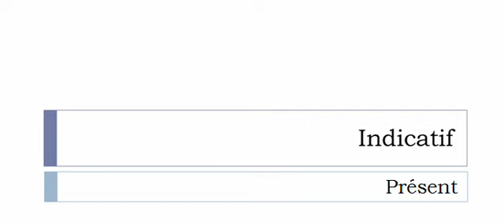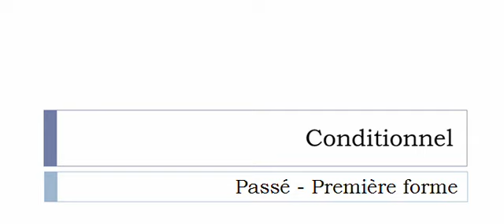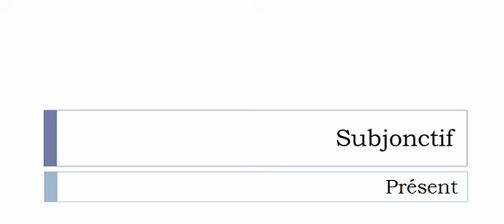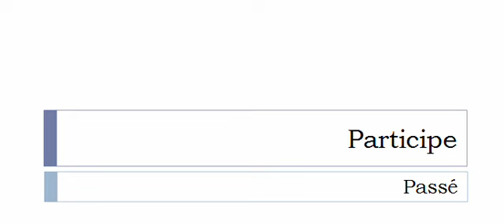Conjugaison visuelle # Verbe = vaincre =